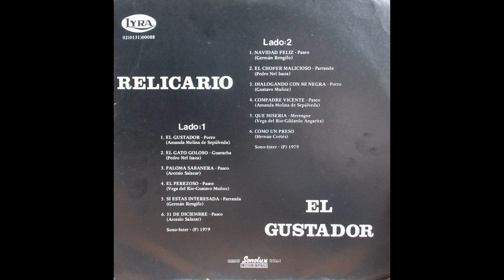El Relicario - El gustador - © ℗ 1979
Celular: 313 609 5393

Título: EL GUSTADOR
Intérprete: EL RELICARIO
Autor: AMANDA MOLINA DE SEPULVEDA
Ritmo: PORRO
Año de grabación © ℗1979
Álbum: EL GUSTADOR
Sello: LYRA
Ciudad: MEDELLÍN, ANTIOQUIA, COLOMBIA
Género: MUSICA PARRANDERA PAISA